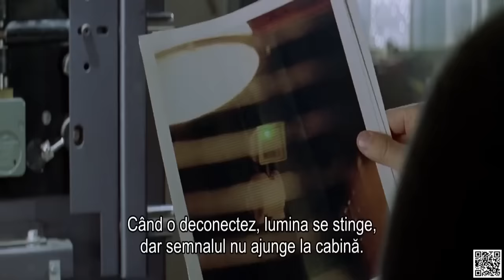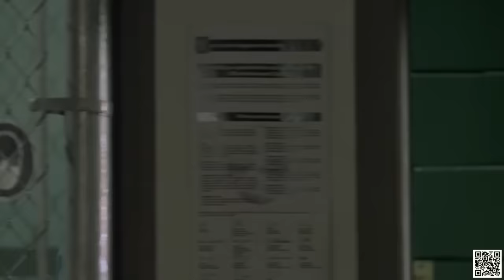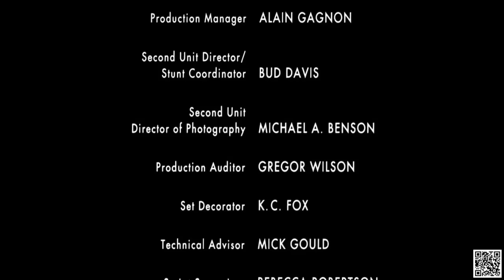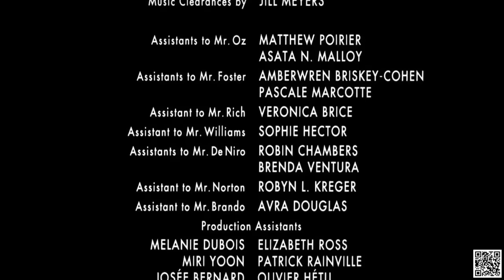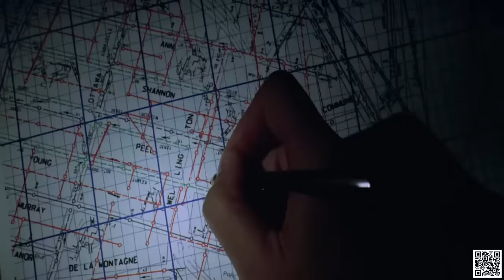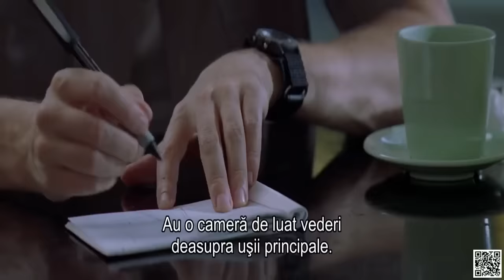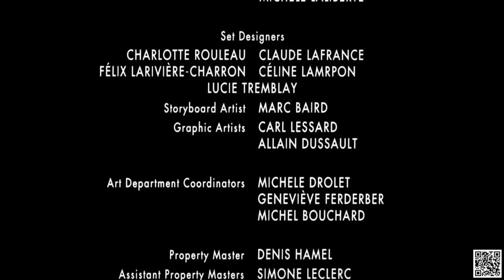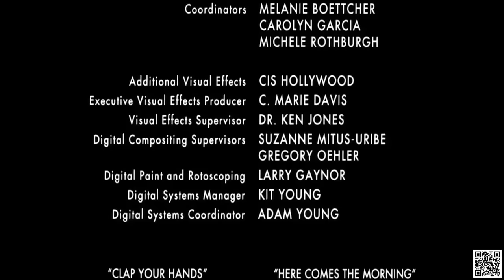Filme Actiune Subtitrate In Romana 2021 ★★★ Super Actiune ★★★ Aventura & Crima ★★★ Full HD